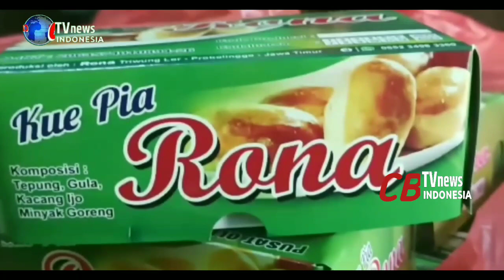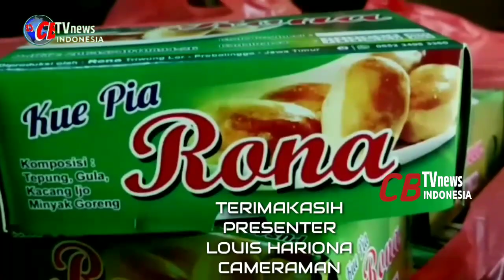SEGERA URUS IJIN Produk Industri Rumah Tangga.(@CB TV NEWS INDONESIA)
Sosialisasi Produksi Rumah Tangga Pangan.

CB NEWS PROBOLINGGO.

Walikota Probolinggo Habib Hadi Zainal Abidin, tidak henti-hentinya mengajak masyarakat yang memiliki produk Usaha Mikro Kecil dan Menengah UMKM di Kota Mangga, untuk mengurus perizinan Produk Industri Rumah Tangga.
Dinas Kesehatan bersama Puskesmas Ketapang menggelar Sosialisasi Tentang Produksi Rumah Tangga Pangan, Bagi Pelaku Industri Rumah Tangga Pangan yang dilaksanakan di rumah Ketua KUKB Kelompok UKM Kademangan Bangkit, di Jalan Merapi Kapling  RT 10 RW 001 Kelurahan Triwung Lor Kecamatan Kademangan Kota Probolinggo, Sabtu 11 Juni 2022.
Kegiatan ini dibuka oleh Kepala Bidang Sanitarian Puskesmas Ketapang Anton Sulisno, dengan menghadirkan Narasumber dari Dinkes Kota Probolinggo Fauzan,  serta Kasi Pemas Kelurahan TriwungLor   Wagito.
Sosialisasi industri rumah tangga pangan diikuti sekitar 40 peserta, yang merupakan Pelaku IKM dengan mengutus masing-masing perwakilan untuk setiap kelompok pelaku industri rumah tangga pangan, dengan membawa sampel hasil produksi mereka.
Dalam sambutannya Kepala Bidang Sanitarian Anton Sulisno  menyampaikan, selaku pelaku usaha industri rumah tangga pangan, diharapkan dapat turut berperan aktif dalam membangkitkan UMKM di Kota Probolinggo,khususnya di wilayah Kecamatan Kademangan.
Sektor UMKM merupakan salah saru sektor yang tepat dan mampu bertahan guna memberikan dukungan ekonomi, khususnya bagi ruang lingkup wilayah masing-masing pelaku industri pangan rumah tangga.
Puskesmas Ketapang bersama Dinas Kesehatan melalui tim teknis telah memberikan rekomendasi agar bisa mendapatkan Handal PIRT UMKM, yang berlaku selama kurang lebih 5 tahun, yang nantinya sebagai syarat untuk diperpanjang kembali.
Salah satu syaratnya yakni, pernah mengikuti bimbingan teknis atau penyuluhan keamanan pangan seperti kegiatan yang kita laksanakan hari ini, Ayo segera urus untuk mendapatkan SP PIRT, Terang Anton.